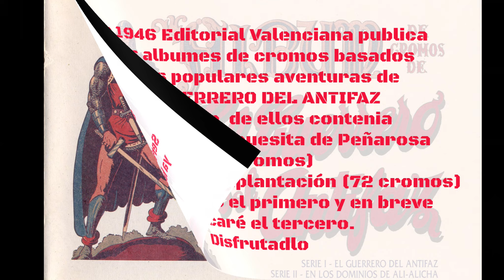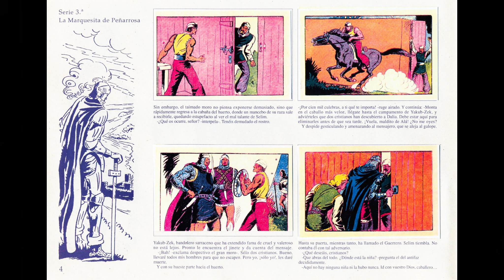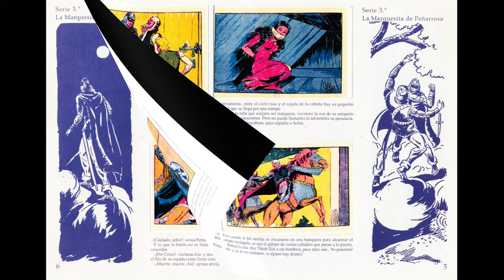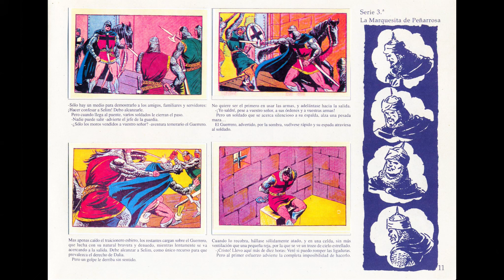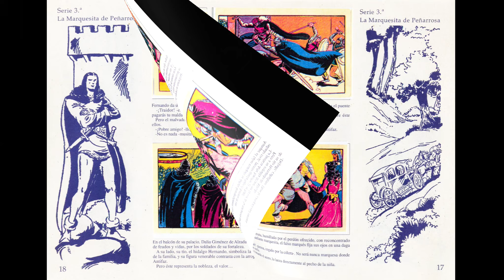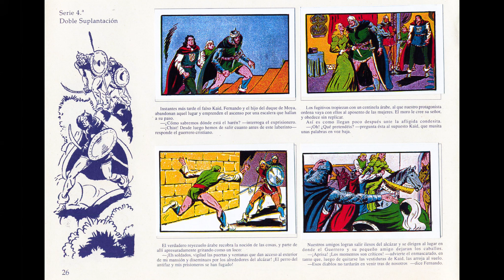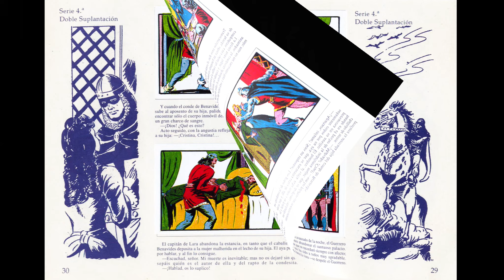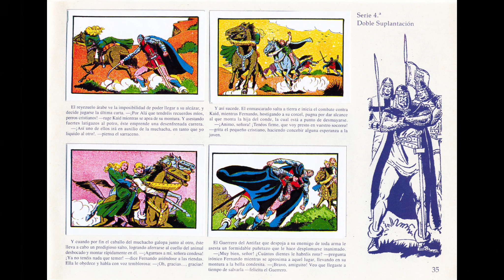Los TBOs de nuestra infancia....Album de cromos nº 2 del Guerrero del Antifaz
He hecho un video con las páginas del segundo Album de cromos del Guerrero, haré otros videos con los albumes 1 y 3.En mi página de facebook, Vamos a leer TBOs, los voy a ir poniendo también en formato jpg por si quereis verlo mejor asi